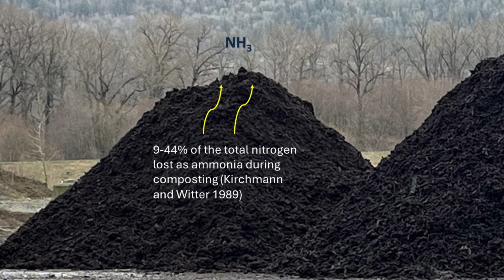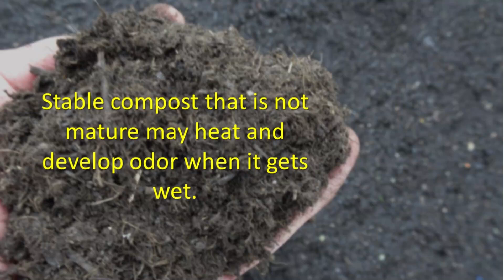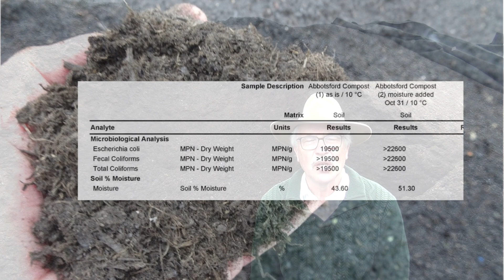Forced Aeration May Produce Stable Compost That Is Not Mature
Most of us appreciate and expect compost to be mature. We assess maturity using a stability test. Our compost may be stable but not mature! Forced air compost systems in particular, allow us to stabilize the compost by drying it, but it may not be mature. Dry immature compost may heat and create odor when its rewetted. It also may contain high fecal coliform that survive the high temperatures early in the process. Immature but stable compost may be fine for some applications, but not for all. It would be good to know!